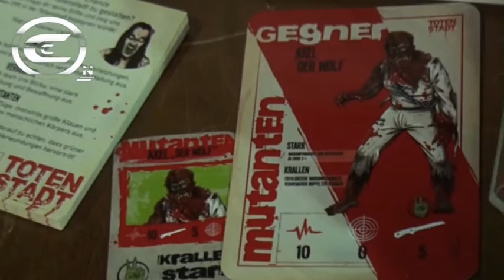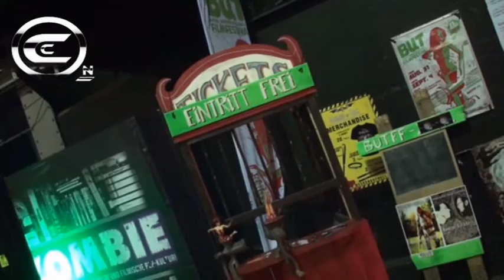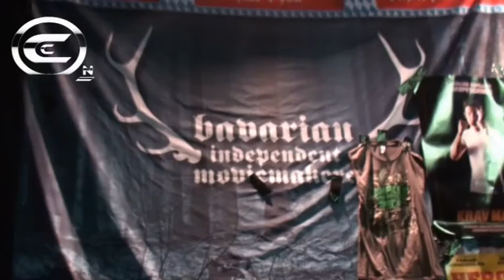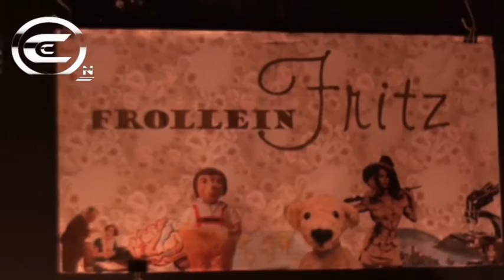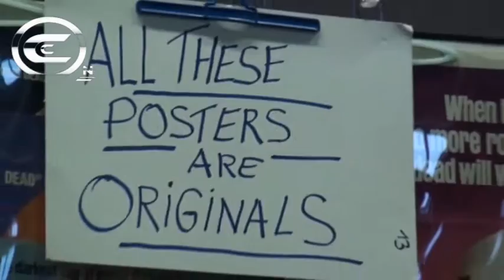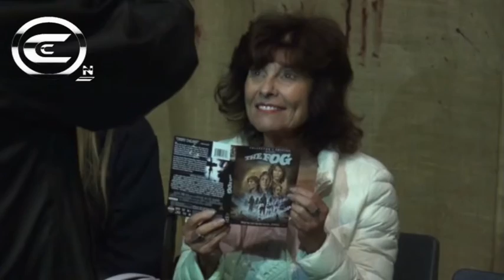Weekend of Hell 2016 - Channel Con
Und da sind wir wieder. Es war mal wieder Zeit für die Weekend of Hell. Wie gewohnt aus der Turbinenhalle in Oberhausen.
Wir hatten Spaß, tolle Gäste, viele Bekannte und Freunde. Aber auch leider wieder Abstriche, meiner Meinung nach.
John Carpenter zu sehen war der Hit schlechthin und Ehre. Wenn man ihn länger hätte sehen können als insgesamt 25 Sekunden. Damit sind Fotoshooting und Autogrammstunde zusammengerechnet. Was diesen Gastauftritt angeht war es leider Abfertigung. Wie genau das ursprünglich geplant oder später dann durchgeführt wurde ist mir nicht bekannt. Letztenendes alles so schnell und kostspielig das es fast nicht hängen geblieben wäre. Toller Moment aber dennoch traurig das es so kurz und unpersönlich war. Anders zum Glück bei den übrigen Gästen. Natasha Henstridge super charmant, Meg Foster total lieb, Leo Fafard ein lustiger Chaot und cool. Gäste wie man es sich vorstellt und wünscht als Fan.  :)
Wieder gute Händler, tolle Cosplayer, wie die Fright Guys, die German Garrison als auch die Ghostbusters German Devision.
Ein tolles Wochenende dennoch und wir freuen uns alle wieder zu sehen. Hier noch mal den Rückblick. Viel Vergnügen.

und ich freue mich über jeden Like und retweet. :)

And here we are again. It was time again for the weekend of Hell. As usual from the Turbine Hall in Oberhausen.
We had fun, great guests, many friends and acquaintances. But unfortunately again smears, in my opinion.
to see John Carpenter was the hit par excellence and honor. If we had him longer to be regarded as a total of 25 seconds. This photo shoot and autograph session are added together. As for this guest appearance unfortunately it was handling. How exactly was initially planned or later carried out is not known to me. In the end everything as fast and expensive that it would be almost not stuck. great moment but nevertheless sad because it was so fast and impersonal.  Fortunately for the other guests. Natasha Henstridge super charming, Meg Foster totally sweet, Leo Fafard a funny slob and cool. Guests Nothing is too much and wishes as a fan. :)
Again good merchant, great cosplayers, like Fright Guys, the German Garrison and the Ghostbusters German devision.
A great weekend yet and we look forward to seeing you all again. Here again the review. Enjoy yourself.

and I am happy about every Like and retweet :)